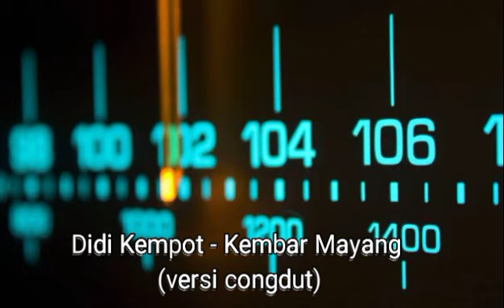Didi Kempot - Kembar Mayang (versi congdut)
Judul : Kembar Mayang
Penyanyi : Didi Kempot